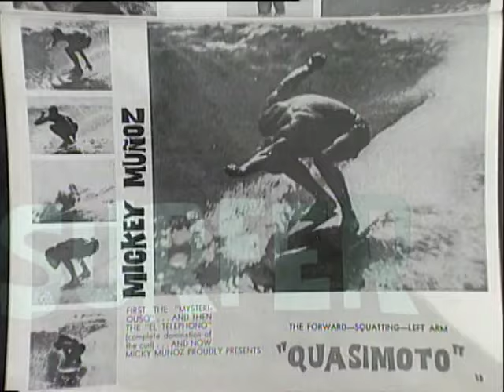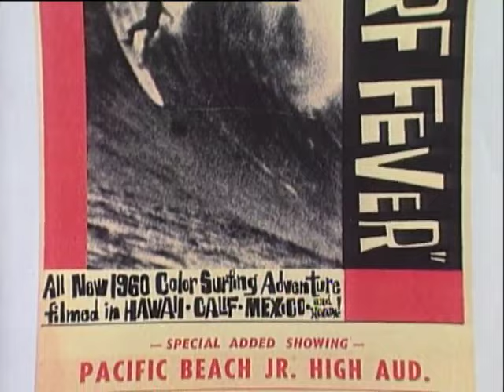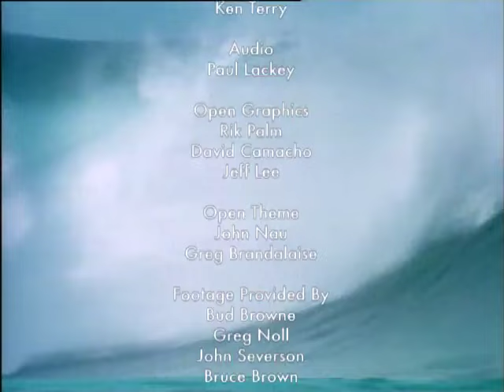Fifty Years of Surfing on Film: John Severson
The Surfer's Journal - Fifty Years of Surfing on Film - John Severson

In the late '50s, John Severson decided to join Bud Brown as a full-time surf entertainment entrepreneur. With help from his wife Louise, Severson published the first issue of SURFER magazine in 1960 to promote his third movie, Surf Fever -- and demands from the magazine eventually took him away from making surf films.